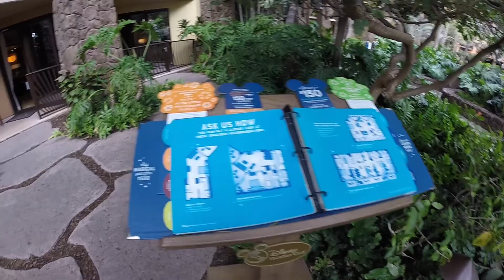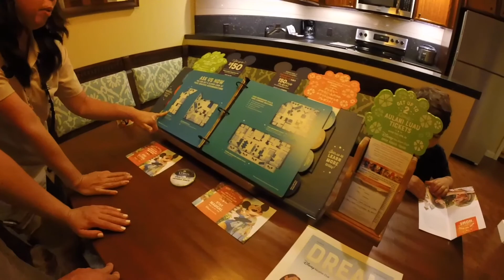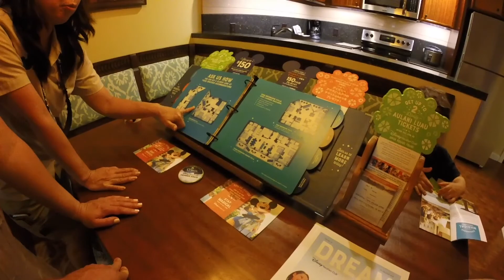Disney Aulani Resort & Timeshare